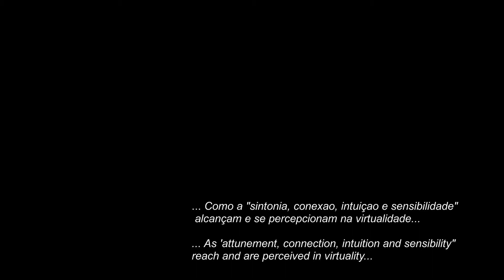Stevie Nicks - Rooms On Fire ***(Remastered Drum Cover)***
Introductory note:
Below the text in portuguese, fixed at the top of the comment space, you can read him translated into english.

... Inúmeras "musas e sereias inspiradoras" de enorme talento, surgiram e surgem no meio musical e "habitam o nosso imaginário": Kate Bush, Pat Benatar, Kim Wilde, Susanna Hoffs (Bangles), irmãs Wilson (Heart), só para citar alguns icônicos exemplos...
Mas, confesso que tenho uma predileção por esta senhora que dá pelo nome de Stevie Nicks.

Depois de fazer história como vocal da consagrada Banda, Fleetwood Mac, durante a década de 70, viria a lançar-se "a solo", a partir de 1981, produzindo então melodias e composições de extrema magnitude estética.

Elencada no Álbum "The Other Side Of The Mirror", de 1989, "Quartos em Chamas" contém uma musicalidade envolvente e uma intrincada narrativa.
O "busílis da trova", aborda a questão da "conexão e sintonia espiritual" que possuímos e mantemos com determinadas pessoas... Uma "atmosfera empática" que, antes do advento revolucionário da internet, redes sociais e telefonia celular se dava, exclusivamente, na esfera presencial/concreta e que, na contemporaneidade, "se catapultou, vincadamente, para patamares virtuais e à distância".

Sim, por mais surpreendente que possa parecer, na "virtualidade relacional", com o decorrer do tempo, somos capazes de traçar um perfil, entender e perceber, com considerável grau de certeza, quem "está do outro lado" e com ela/ele estabelecermos e desenvolvermos uma "conectividade e um magnetismo" tão ou mais sólido e pujante quanto o de duas pessoas que se comunicam e se relacionam numa "dinâmica presencial/corporal".
O provérbio costuma aludir que "quem vê caras não vê corações"... Direi que, por vezes, na atual conjuntura virtual "quem não vê caras, enxerga e ausculta almas"...

Faz-se grande a convicção de que "sensibilidade e intuição" operam, pois, muito além da proximidade física. Elas se estendem num "espectro ilimitado", por uma espécie de "sinapses orbitais de propagação/atração"...
Visando diminuir ou amenizar "o grau metafísico" da presente tese, dir-se-á que tal conclusão é explicável e se torna compreensível porque o Ser Humano, ainda que encerre em si uma "panóplia de potencialidades infinitesimais", ele funciona com estruturas comportamentais e padrões de funcionamento psíquico "estanques, mensuráveis, previsíveis e, mais ou menos, qualificáveis". Ou seja, dentro do improvável leque de possibilidades, aptidões e potencialidades que cada pessoa abarca, há sempre uma paradoxal "previsibilidade comportamental" que lhe é subjacente e inerente...

Esta é a razão pela qual, os "ilustres Druidas da mente" conseguem antecipar, compreender e catalisar qualquer dinâmica mental (que opere em "relativa normalidade", pois que o "caos psicopatológico" é insondável...), obviamente, com a necessária experiência, estudo e maturidade que só a idade e a vivência possibilitam...

Concreta ou virtual, uma verdade inquestionável é que, "sozinhos não existimos" - nós "fazemo-nos em relação"...
A um nível básico, a "integridade biológica" é, unicamente, o "Ser"; mas na gradativa complexidade, a "integridade psicológica" é o "Par" e a "integridade social" é o "Trio, exponenciado a N" - Tudo o resto são derivações...

Assim como nas nossas relações interpessoais temos nossas simpatias, afinidades, empatias, atrações, desafetos e incompatibilidades; no mundo virtual intuímos e experienciamos semelhantes "vicissitudes fenomenológicas"...
Nesta realidade de "Youtuber" que ora vivencio, além da troca de aptidões e capacidades percussivas, partilham-se formas de estar, posicionamentos, personalidades, comportamentos, etc..., que me permitem predizer, com certo grau de acerto, "quem é quem"...

Em síntese, mesmo nos "gélidos e vácuosos canais/espaços cibernéticos", torna-se possível intuir, sentir e predizer acerca da "natureza humana".
A "sintonia, conexão, afinidade e seus antagonistas", têm propriedades de"propulsão e captação sonar interligada" como se os caracteres digitados por aquela determinada pessoa possuíssem "compostos e substâncias emotivo-imagéticas significantes" captáveis e perceptíveis pelo outro...

A experiência já granjeada diz-me que, por mais desolador e angustiante que tal constatação seja factível e incontornável, "escancarando, de um outro ponto de vista, o mal-estar da civilização", a virtualidade das interações, nalguns casos, "roça de tal forma o idílico liame identificativo" que a promoção de um, eventual, encontro presencial a "contundiria, escoriaria e/ou enfraqueceria"...